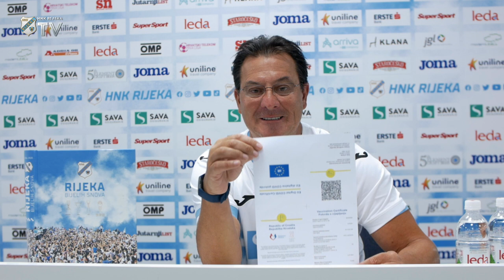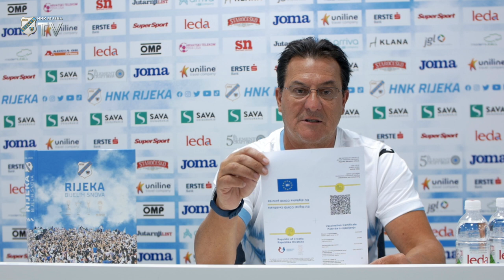Damir Mišković - COVID putovnica